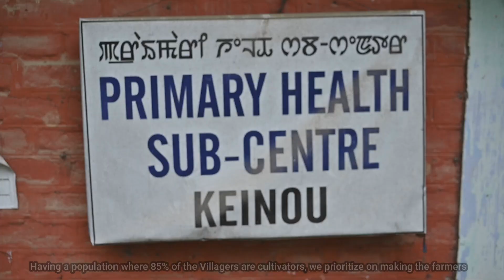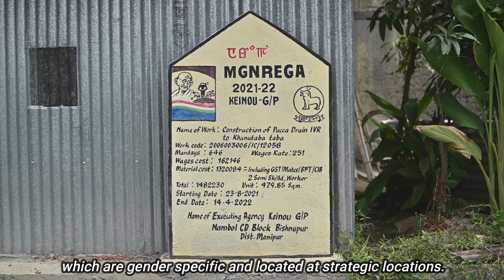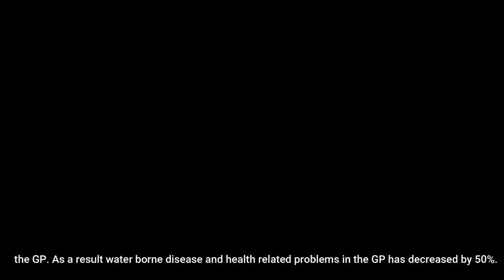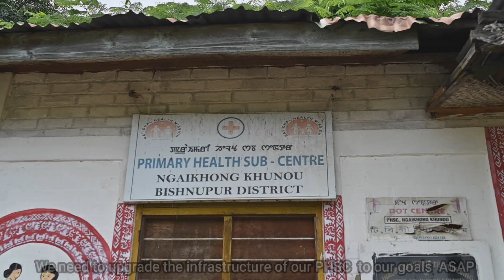Self-sufficient infrastructure in village| Manipur